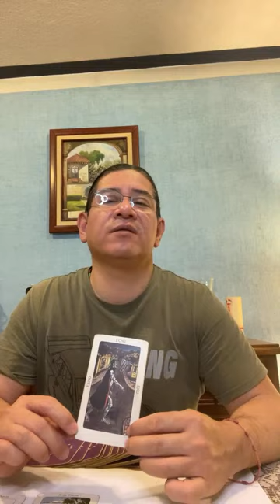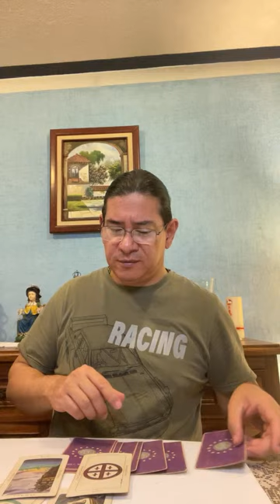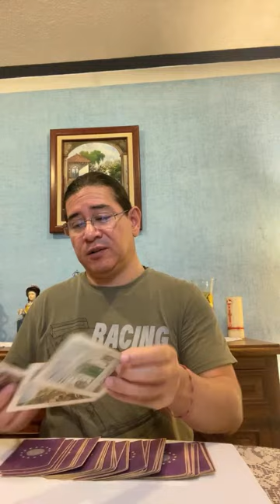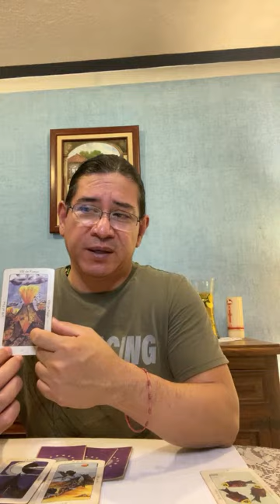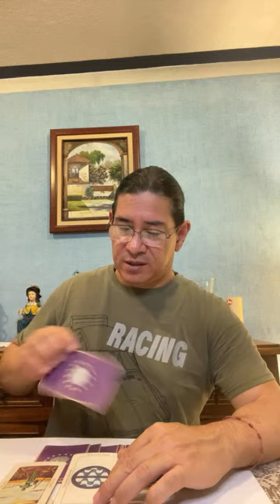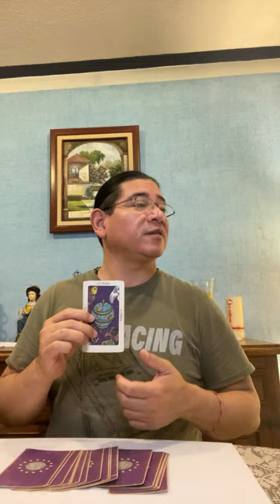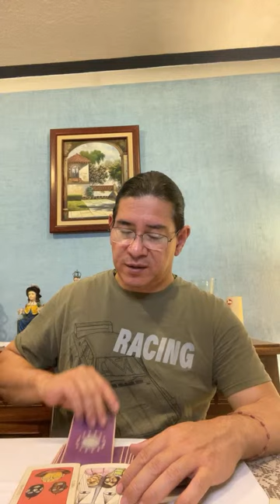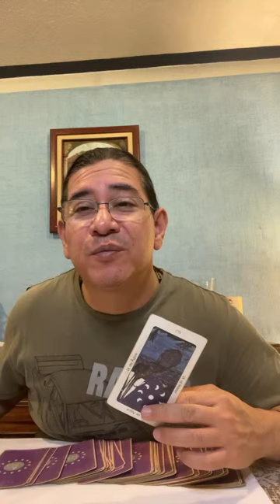Contestando preguntas por medio de mi TAROT, estamos EN VIVO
TAROT EN VIVO  POR YOUTUBE

Hola gente bonita de YouTube, estamos realizando transmisión en vivo, PREGUNTALE A MI TAROT, realiza tus preguntas, solamente les encargo mucho que me den su nombre completo, nombre completo de las personas que van a preguntar y la pregunta. Yo con gusto te las respoderé en el envivo.

Les comento que todos los domingos, enpezando desde hoy, estoaré haciendo un tarot en vivo, junto con la red social FACEBOOK, estan cordialmente invitados, para que los vayan a ver, para que realicen sus preguntas.Yo con gusto se las voy a responder.

Fecha de emisión en vivo: 08/Abril/2024